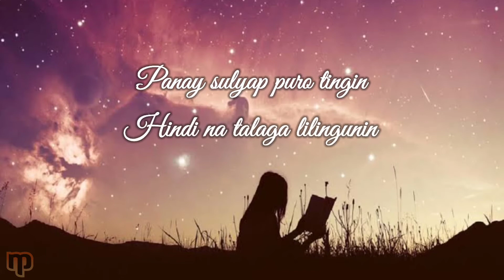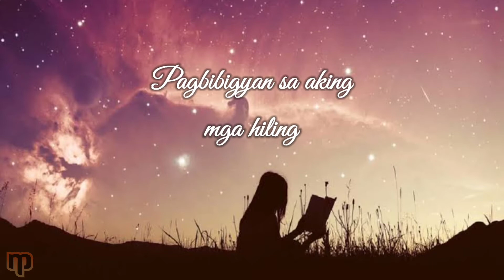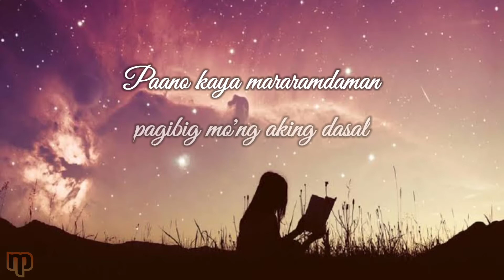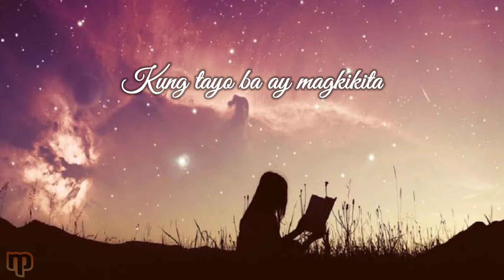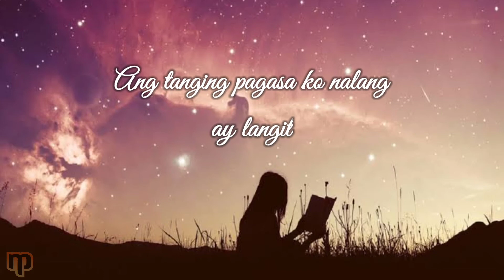Sa Langit (Lyrics) - Moonstar 88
Artist: Moonstar 88